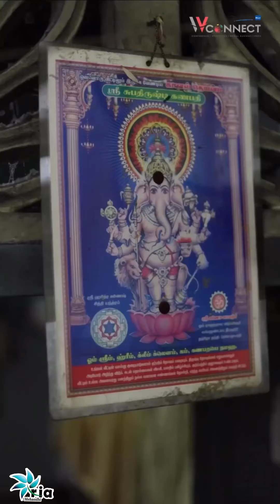101 ஜோடிகளுக்கு இலவசமாக திருமணம் 😍😇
Full video watch till end ❤ comment your wishes

Good News 😍😍 A Great Initiative 😄 101 ஜோடிகளுக்கு இலவசமாக திருமணம் 🥰😍 from the great team Of Wedding Vows CEO @itsme_daksh @wvconnect.in

Engaging in a noble cause is a demonstration of benevolence.

Much like our Charitable Recipient, Mother Earth Foundation, who are the pillars of WV’s 101 destination weddings initiative to deliver memorable wedding experience for economically disadvantaged and differently abled couples

Get to connect with many such thought leaders at WV Connect 2023 at Mahabalipuram from 3rd to 5th April.